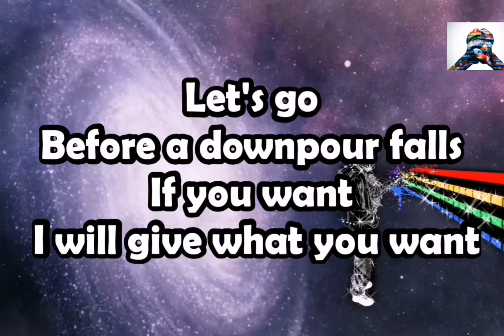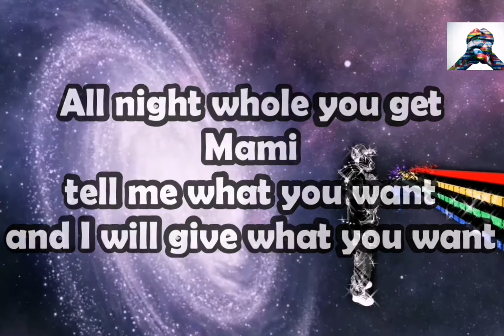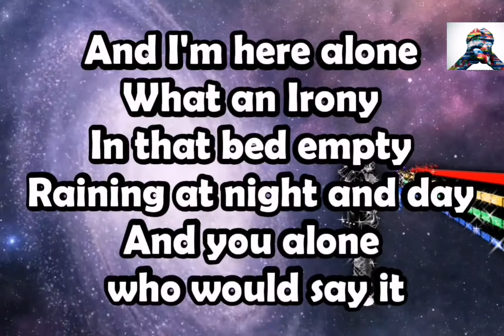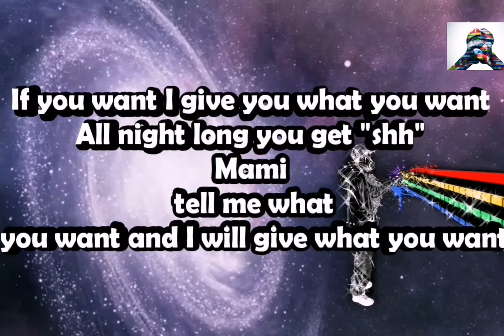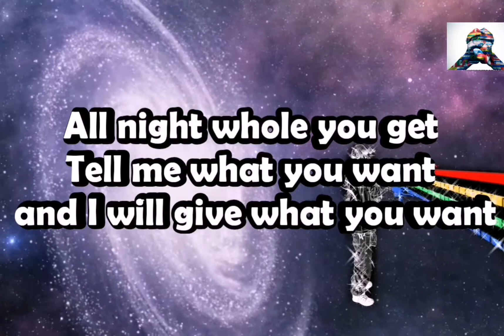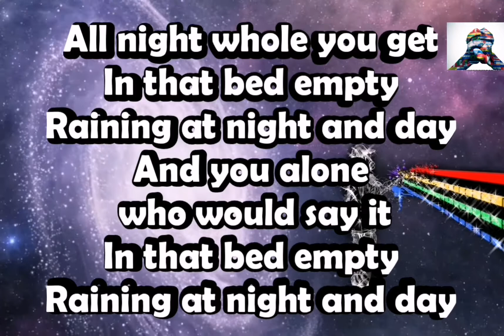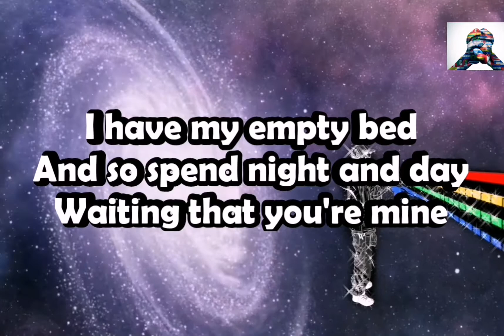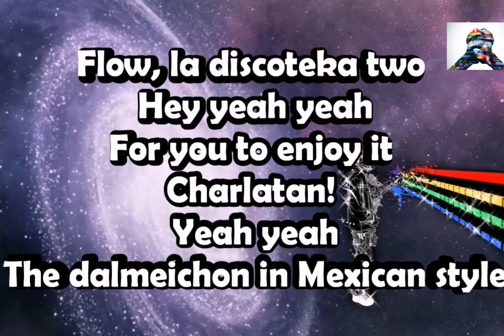Dalmata - Pasarela // ENGLISH LYRICS / fotogenica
I'm sorry but I made a mistake in the video, the name of the song is not Fotogenica (Photogenic) is Pasarela (Gateway)

Spanish lyrics:
Si eres fotogenica
Ven, te invito a mi pasarela
Aiii ya-yaa
Gata vanidosa
Si eres fotogenica
Aiii ya-yaa
Gata vanidosa
Te invito a mi pasarela damisela, pela
De la buena espera bajo la luna llena
A la orilla de la playa sin ropa sin toalla
Modelandome acapella
Te quiero y espero que lo que quiero se me de entero
Llego el perro callejero, de tu jardin, jardinero
Que esperas, dale ma vamono ligero
Antes que caiga un aguacero
Si tu quieres yo te doy lo que quiera
Toa la noche entera que te de "shh"
Mami dime que tu quiere y yo te doy lo que quiera
Toa la noche entera que te de
Dime que tu quiere y yo te doy lo que quiera
En esa cama vacia
Lloviendo de noche y de dia
Y tu solita quien lo diria
Y yo aki solo, mira que ironia
Tengo mi cama vacia
Y asi pasa noche y dia
Esperando que seas mia
Si eres fotogenica
Aiii ya-yaa
Gata vanidosa
Si lo tuyo es modelar
Aii ya-yaa
Gata vanidosa
Mil placeres voy hacerte sentir (ooh aaah)
Mil aventuras te hare yo vivir (ee ooh)
Tu fantasias me veras cumplir (ooh aaah)
Si conmigo tu te atreves venir (ee ooh)
Esperando que seas mia (a para-raa)
Si eres fotogenica
Aiii ya-yaa
Gata vanidosa
Pues, te invito a mi pasarela
Aii ya-yaa
Gata vanidosa
Floooow, la discoteka 2 aii ya-yaa paque te lo vacile...
Charlatan! aii ya-yaa el dalmeichon a lo mexican